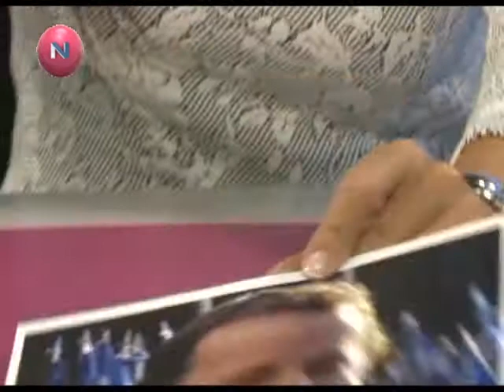NOTAS VERDADERAS - IVÁN BUDASSI - BLOQUE 2